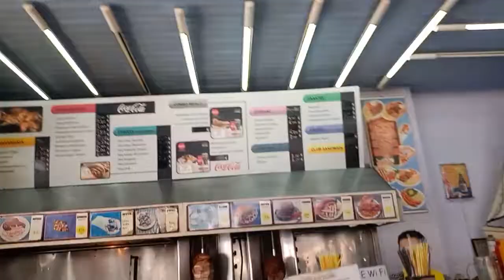Eating gyros in katokolon Greece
Crew critic